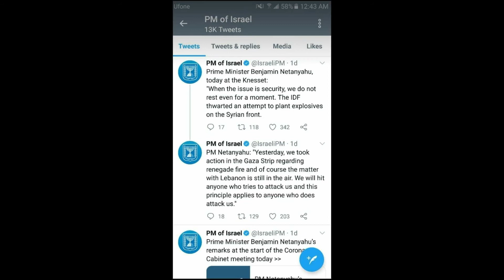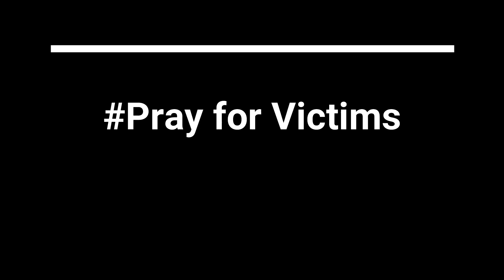Iraq FIRE 2020 || Najaf and Ajman Fire | Is it Co-incidence?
Fires have reportedly broken out in UAE, Iraq. Suspected involvement of Israel and Mossad. Who will be the next Target. We condemn all terrorist activities.

Najaf
Iraq
Ajman